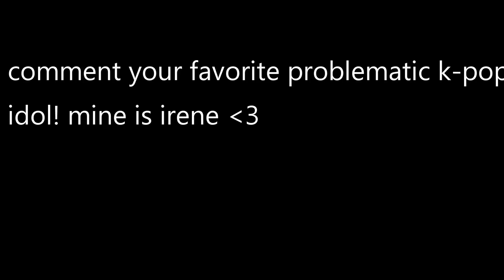your kpop takes are a form of neocolonialism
unless your kpop takes are about how pretty everyone is, in which case i agree
click here btw

*I use she/they pronouns, but don't rly bother correcting ppl

00:00 your kpop takes are valid but please stop
01:18 imagine caring this much about another culture
05:18 the american nanny state
08:02 cultural self-determination